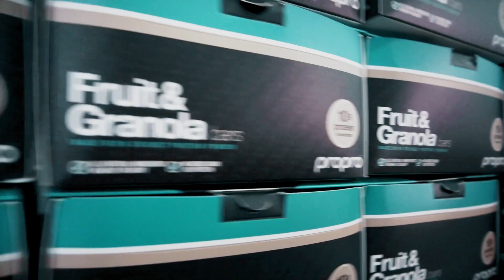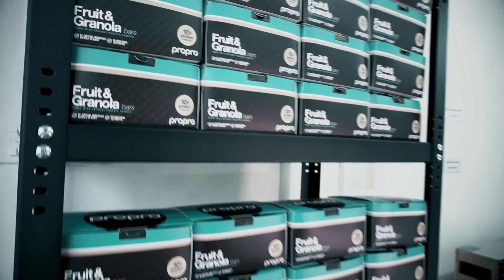Nomadik/ProPro Promo Video